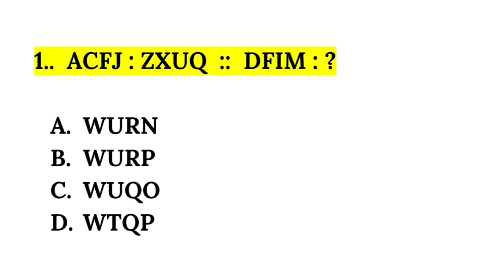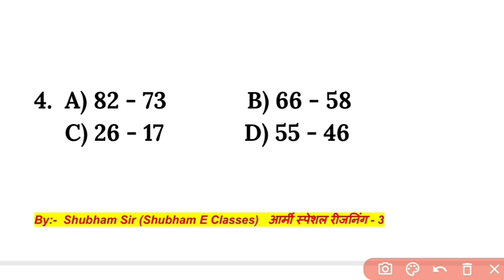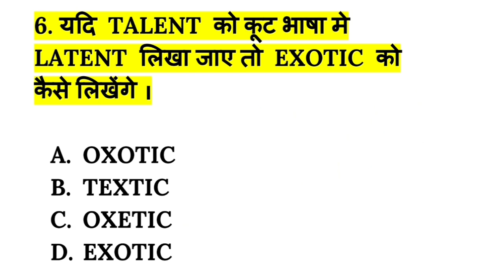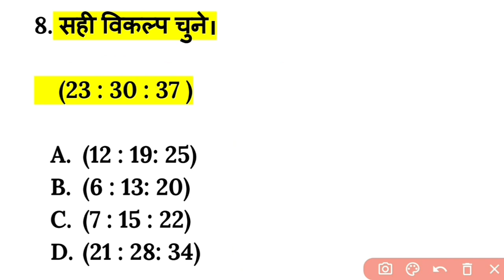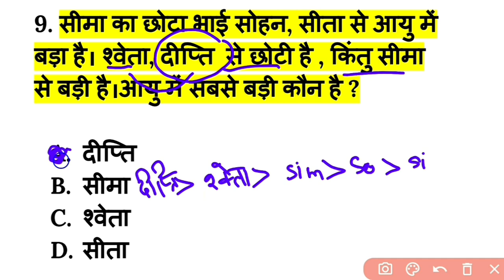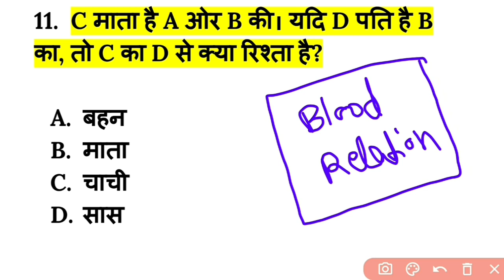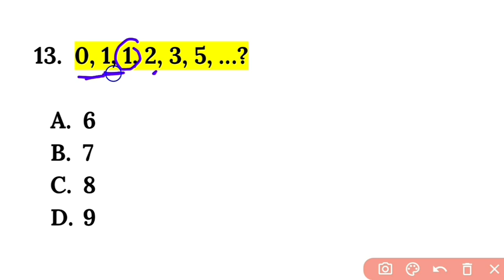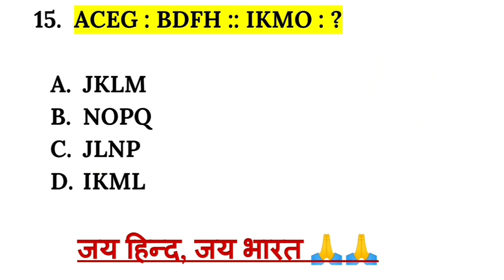Army special batch 2021/army gd reasoning questions 3/shubham e classes/army gd question paper 2020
1. army gd original paper 2020
2. army gd live classss 2021
3. army gd classes for 28 February 2021
4. army gd maths for 28 feb 2021
5. army gd question paper in hindi
6. how to prepare army gd
7. indian army ki taiyari kaise kare 2021
8. army clerk english
9. army model test paper 2021
10. army gd notes 2021
11. army exam science questions
12. army exam reasoning questions